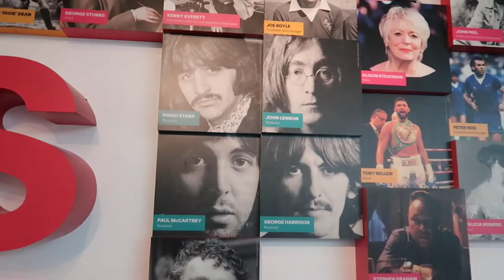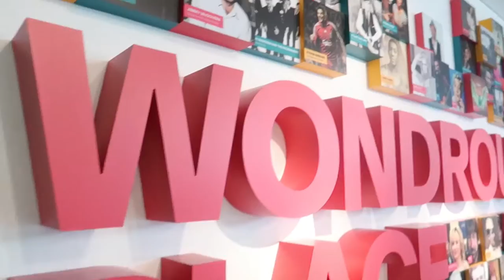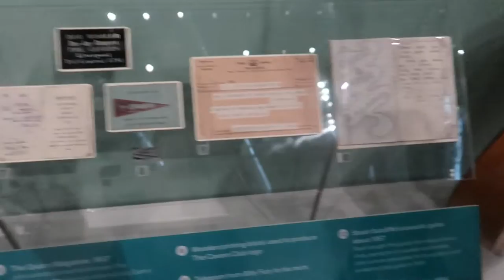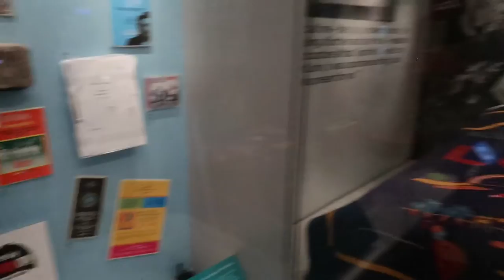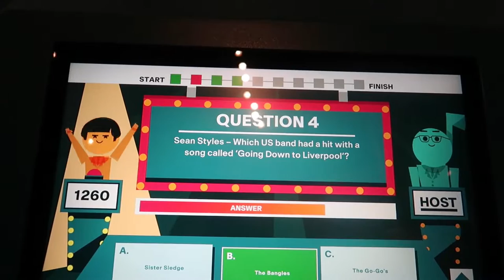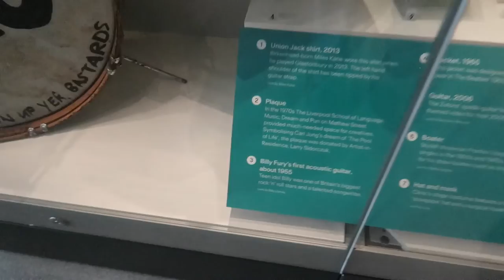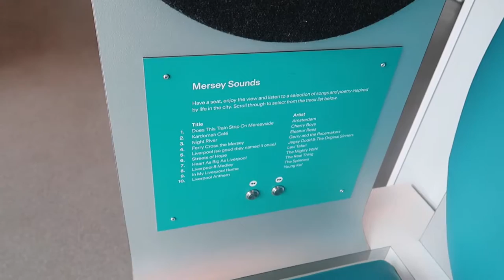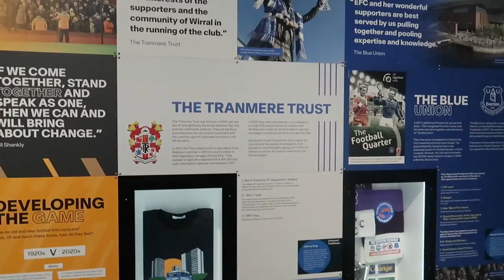Billy Fury guitar Wondrous Place / Billy Fury notebook, Beatles, music history / Museum of Liverpool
We make a brief visit at Museum of Liverpool in the Wondrous Place gallery. This was closed on our last visit and this was primarily to take a look at Billy Fury's guitar from the 1950s. Also was a telegram Billy Fury sent his mother, Jean Wycherley giving her an update on the chart progress of Halfway To Paradise. Also there is a notebook belonging to Ronnie Wycherley with his handwritten lyrics before he became Billy Fury. This section of the museum is very interesting showcasing Liverpool talent from music, TV/film and sport. As you would expect, a lot of Beatles artifacts but plenty of displays of other artists such as Gerry & The Pacemakers, Cilla Black, and other Liverpool artists from before and after The Beatles. It also showcases Liverpool filming locations of movies and TV series, including Peaky Blinders and Fantastic Beasts. Sport is covered with Liverpool and Everton football clubs as well as Aintree and other Liverpool sport stars.

There's the Billy Fury statue. Plenty of flowers left for his birthday April 17th was his birthday
in memory of Billy and they're great, they are damaging the statue a bit at the bottom it says in the Sound of Fury newsletter this month,
So we're going to go in the Museum of Liverpool because the Wondrous Place gallery was closed We won't do the whole museum again, we'll just have a look in the Wondrous Place gallery. This is what i wanted to see - the Wondrous Place
Sporting and entertainment celebrities from Liverpool
Billy
The Beatles over here.
stephen graham
So, glad they called it Wondrous Place gallery - that's the Billy Fury song. Stuart Sutcliffe is here.
Why isn't he with The Beatles
All films made on location in Liverpool
Jodie  Comer. That's got to be Ken Dodd surely?
Knotty Ash. Peaky Blinders
Tobacco warehouse next to us was some of Peaky Blinders and we went up
up on Powis Street up in the Dingle where scenes were filmed as well.
Powis Street
Doubled as Watery Lane in Peaky Blinders
Ziggy from Grange Hill. I remember him and he's from Liverpool
Telegram from Billy Fury to his mum Jean in 1961.
Halfway To Paradise now number eight in NME . Looks great. Love Billy
South Mossley Hill Road - that's the house the Billy bought her.
Billy's, or Ronnie Wycherley's...Notebook - handwritten  lyrics 1950s. Before he was Billy. Still Ronnie Wycherley
Letter from Professor Eduardo Pelozzi to Stuart Sutcliffe's mother, Milly, 1962 When i first arrived in Hamburg he was still playing with the rock and roll band until the early hours'
They did have Billy Fury's guitar here at one point but. I thought that might have been it but it's Gerry Marsden's guitar that one.
I was just hoping to see Billy Fury's guitar
I like Gerry and the Pacemakers
it's going to be mostly Beatles of course
I think Brian Epstein probably took a leaf out of Colonel Tom Parker's book with all the merchandising,
Colonel Tom Parker he was a rogue but a marketing genius
'Everybody's talking about bagism, shagism, dragism, madism, ragism, tagism, thisism, thatism give peace a chance'
Which Liverpool born actor is the only one to have appeared in the film with both Elvis Presley and the Beatles - that's Norman Rossington
Paul McCartney played the Royal Court in 1979 with which band? Wings. The Fireman was much later. Which US band had a hit with the song called Going Down To Liverpool?
The Bangles
Formed by a group of work colleagues which Liverpool artists had several chart hits in the early 1960s? Vernons Girls
I found Billy Fury's guitar, it is here. about 1955.
Not much, but I wanted to see Billy Fury's guitar. There's plenty of Beatles
and we've seen loads of Elvis and Johnny Cash and such, when we've been over over to America Billy Fury guitar and the notebook.
And they've got a good Beatles story in the round inside a little theatre here. A good Beatles show in there - Beatles story little story of the beginnings.
'Teen idol Billy was one of Britain's biggest rock and roll stars and a talented songwriter'
The only one I've heard of is Ferry 'Cross The Mersey
You can sit here and gaze out at the Mersey and the Albert Dock
That's a sculpture called Wish You Were Here which was at the International Garden Festival held in Liverpool in 1984.
Iconic Album Covers - glad to see we've got The Sound Of Fury here.
10-inch album, Billy in his gold lame suit a la Elvis. Of course, with The Beatles it could be any of the album covers really couldn't it? As iconic.
Frankie Goes To Hollywood - Welcome To The Pleasuredome
Liverpool, Everton and they've honorary mention to Tranmere just over the other side of the river The museum's free. It's a great museum - just leave a donation at the door - they recommend five pounds which is well worth it.
That was the Liverpool Museum, Wondrous Place Gallery